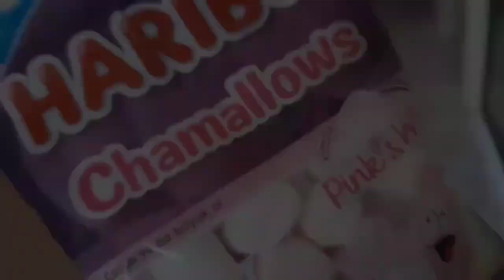OLAMAZ!!!Helloneybor çok yaramaz?بابا جاب لي بالون - جنى مقداد | طيور بيبي